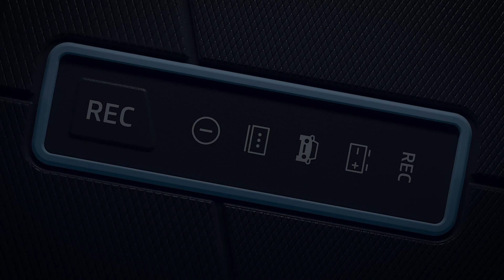[EN] Introducing BlueTech | Announcements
Our brand-new BlueTech car diagnostic solution expands the functions and Vehicles a technician can process. It also offers a smoother, more powerful, and completely intuitive experience.

Here’s our launch video, that offers a close-up look at our intelligent engine diagnostic tool.